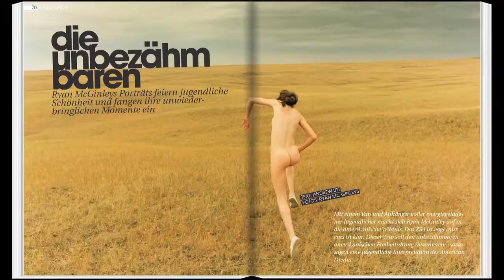VANGARDIST Trailer Issue #19